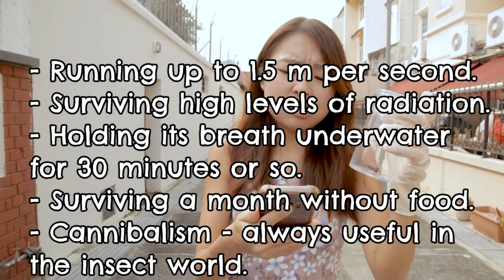How to kill a cockroach effectively | Biogirl MJ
Halloween is just around the corner, so in this episode of Biogirl MJ, we look at a bunch of creepy crawlies! Stay till the end for tips on killing roaches!

Have you ever looked at cockroaches closely? Of course not. They are so slimy, gross and just generally uncute. We bring 3 roaches from different parts of the world up close so you can know a little better what these scary little things are.

Also, as a bonus, we tried killing a few of them with common house hold products, you may be surprised at how well some of them do!

About us
At Just Keep Thinking, we aim to share our knowledge with you about the biodiversity and science of our world. Based in Singapore, most of these biodiversity cultures will largely be found in this region. We are passionate about science and we hope these videos can help make your and your kids learn a little more in a fun and enjoyable way